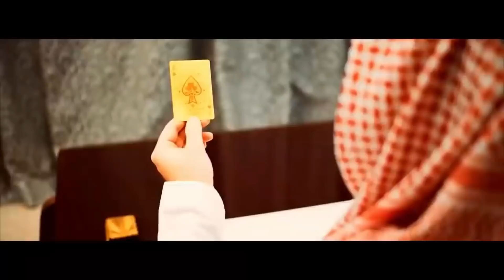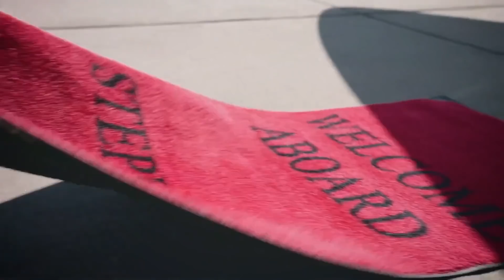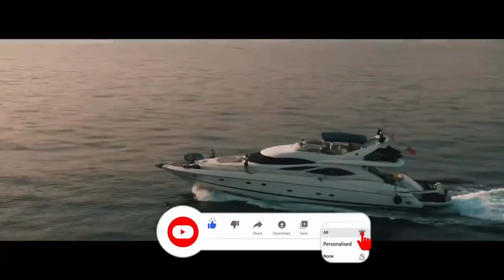Billionaire LUXURY Lifestyle Motivation (2021)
Billionaire LUXURY Lifestyle Motivation (2021). We celebrate showing the fabulous lifestyles of the rich and famous.  The fancy cars and elegant mansions they have.  Where dreams can become a reality for all of us, if we just imagine and picture where we could be by watching the videos of how they live.